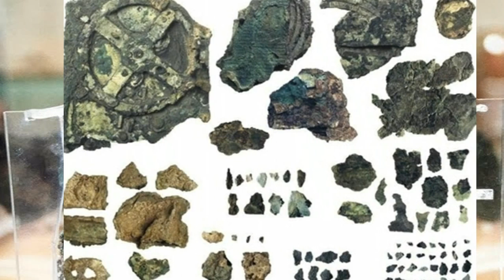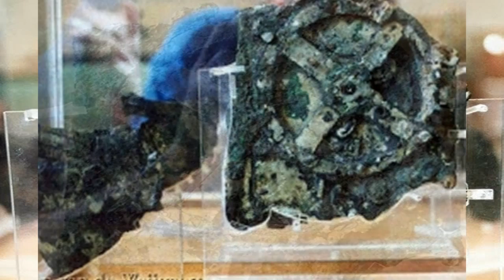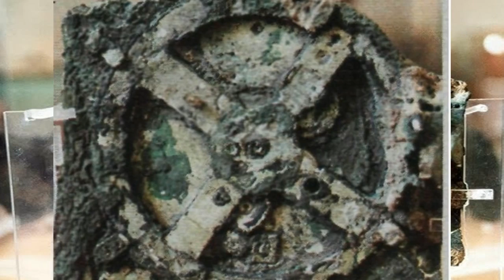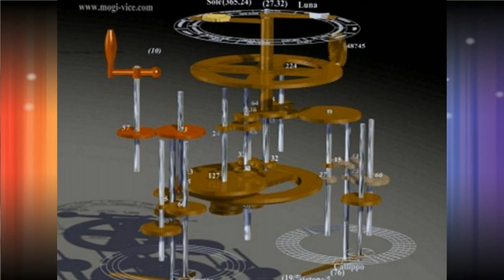A MÁQUINA DE ANTIKYTHERA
A  CHAMADA  MÁQUINA    DE  ANTIKYTHERA  É  UM   ARTEFACTO  QUE  SE  ACREDITA, TRATAR  DE  UM  ANTIGO   MECANISMO  PARA   AUXÍLIO  À  NAVEGAÇÃO. O  MECANISMO  ORIGINAL  ESTÁ  EXPOSTO  NO   MUSEU  ARQUEOLÓGICO  DE  ATENAS, ACOMPANHADO   DE  UMA  RÉPLICA. OS  RESTOS  DO  ARTEFACTO   FORAM  RESGATADOS    EM  1901  POR  MERGULHADORES, À  PROFUNDIDADE  DE   APROXIMADAMENTE  43  METROS,  NA  COSTA  DA  ILHA  GREGA  DE  ANTIKYTHERA.